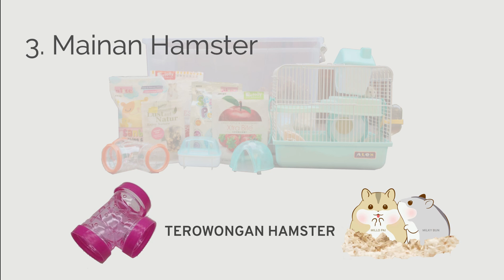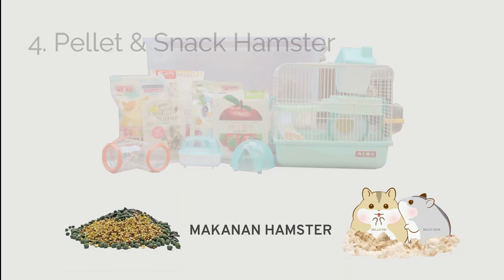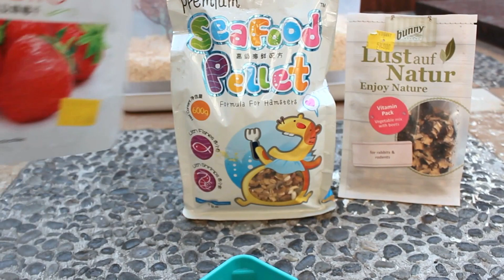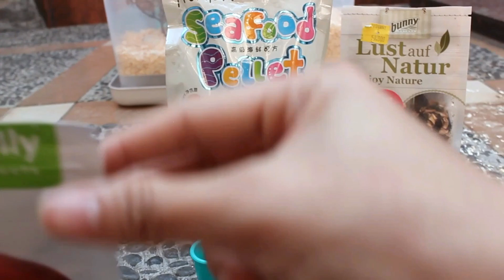KEBUTUHAN MAKANAN DAN MAINAN UNTUK HAMSTER, HARGANYA ?? | Hammpers Info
Haiii guys, selamat datang di channelku dan semoga bermanfaat 🐹🐹
Di video kali ini aku mau share makanan & mainan apa aja yang menjadi kebutuhan hamster terutama untuk hamsterku ( Millo & Milky ) dan cara aku memasangnya di kandang, terima kasih...